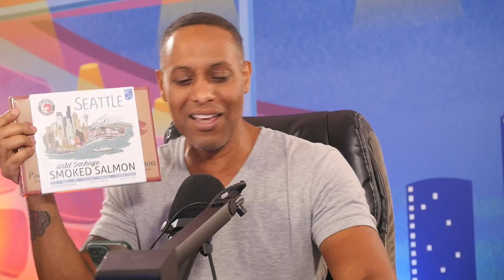KOREY GETS HIS MF DOOM MASK | Double Toasted Bites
KOREY GETS HIS MF DOOM MASK | Double Toasted Bites - Shout out to those of you who are currently searching "mf Doom type beat", "rap snitches", "doomsday", "slenderman", "books of war", "all caps", "coffin nails instrumental", and possibly searching out for someone's first reaction to MF Doom! We are big fans of MF Doom here at Double Toasted and love when more people discover his music and today, Korey opens up a gift that let him really embrace his MF Doom-headedness with a mask!

Subscribe to Double Toasted for funny movie reviews, and news videos and podcasts on current events and topics trending now on the internet, about the world of movies, entertainment, and comic books! Enjoy our compilation of content with edits and clips from our main shows, and enjoy a collage of content to listen to on our YouTube channels, as well as Spotify and other places that you listen to your podcast entertainment in 2020, 2021, 2022, and 2023! And while you may be listening to our content in the morning, while studying, runny, sleeping, working out or gaming, we'd love for you to spread the word of Double Toasted!